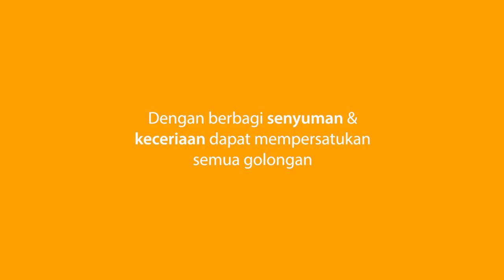Rubin Bandung | Ngabuburit di Nangkasuni 2015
Acara ngabuburit ini terselenggara atas kerjasama Rumah Bintang Bandung dan Karang Taruna RW. 18 Nangkasuni. Ngabuburit merupakan istilah atau sebutan menunggu waktu berbuka puasa tiba. Kami mencoba membuat acara sederhana untuk menyambut waktu berbuka tiba dengan mengadakan lomba menggambar serta berbuka puasa bersama.

Acara ini baru berjalan tahun ini dan diadakan di dua tempat, Nangkasuni dan kebun binatang Bandung. Semoga tahun depan acara ini akan terselenggara kembali.

Terima kasih kepada semua pihak yang sudah membantu terselenggaranya acara ini.

Ngabuburit event is held in cooperation Rumah Bintang Bandung and Karang Taruna RW. 18 Nangkasuni. Ngabuburit a term or designation wait time to break the fast. We tried to make a simple event to welcome the arrival time to break by holding a drawing contest and break the fast together.

This event has been running this year and was held in two places, Nangkasuni and Kebun Binatang Bandung. Hopefully next year this event will be held back.

Thanks to all those who have helped the implementation of this event.

Camera:
Sony ActionCam HDR-20 without professional editing.